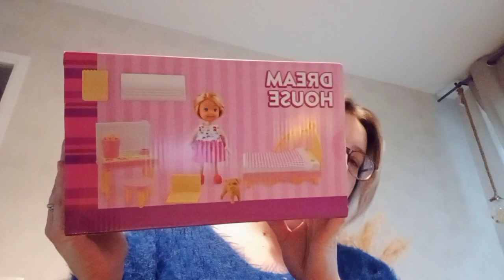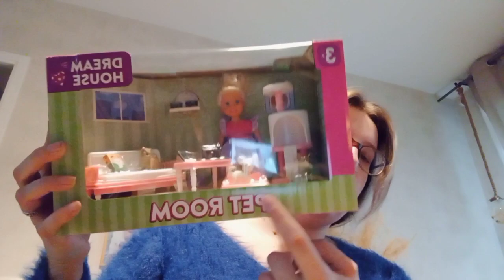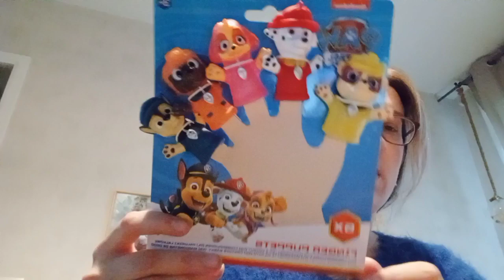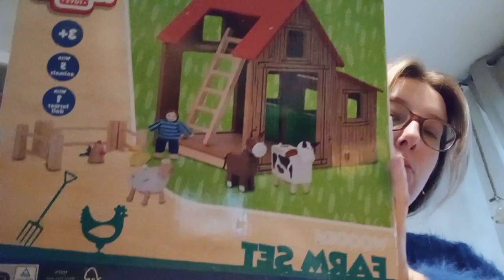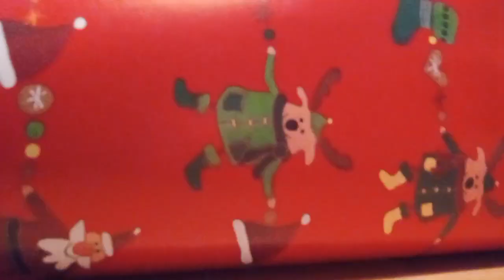Vlogmas n°1: On reçois nos pyjamas de Noël